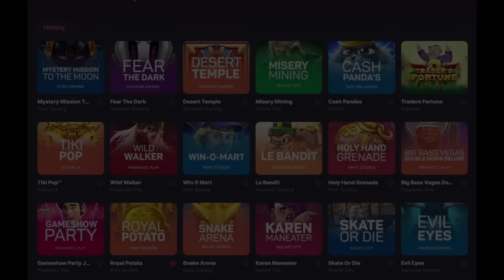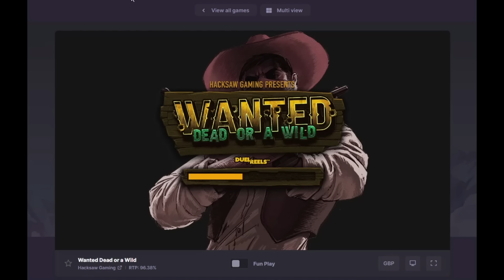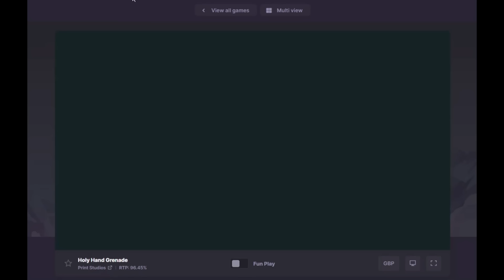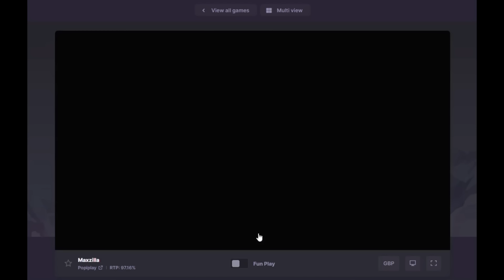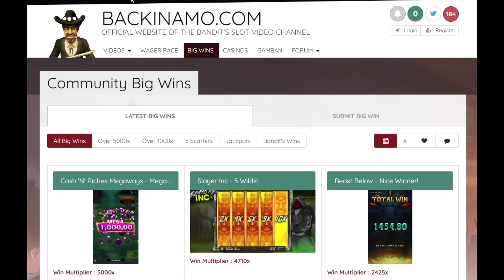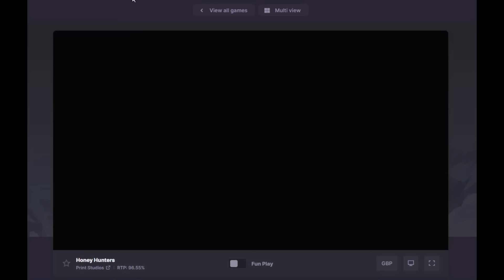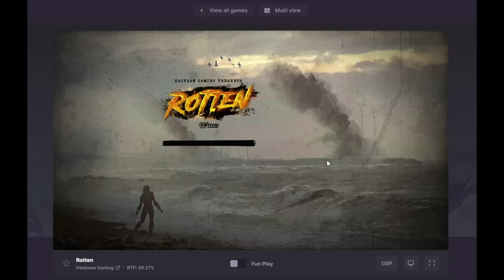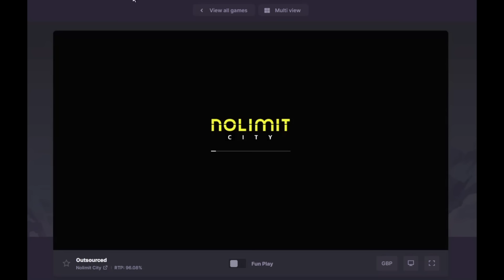Tuesday Slotting with The Bandit!